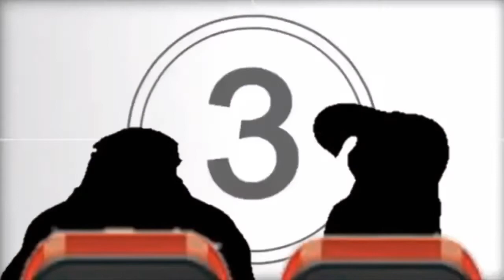(YTP FR COLLAB) Hitler découvre la chaîne de YOSHI_WTF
Voilà ma candid